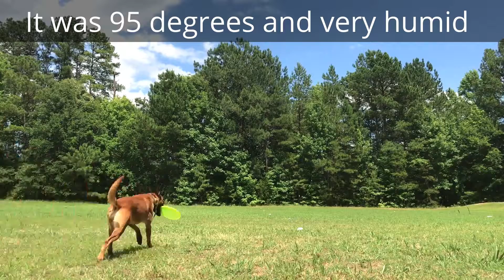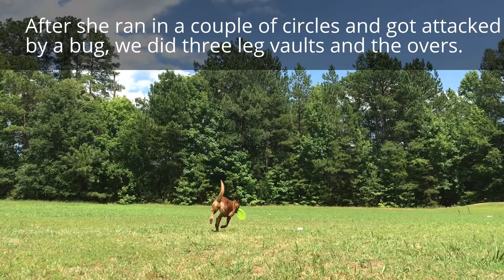Flynn and Sailor